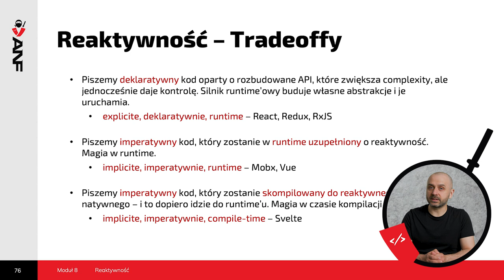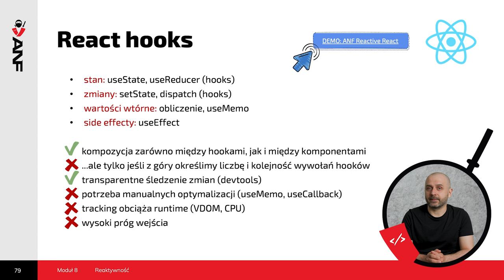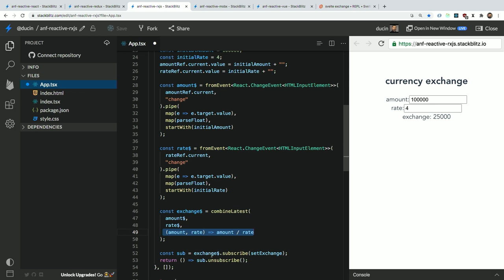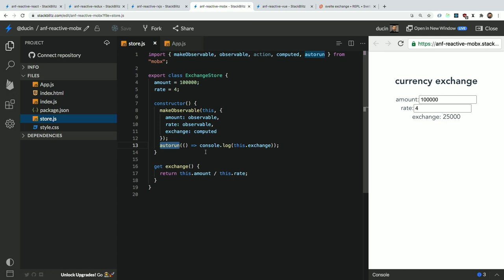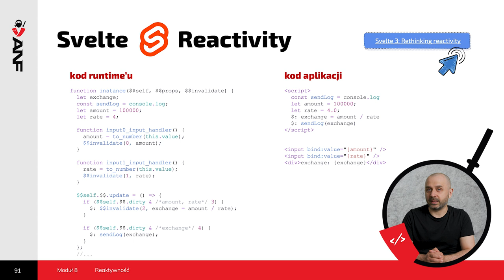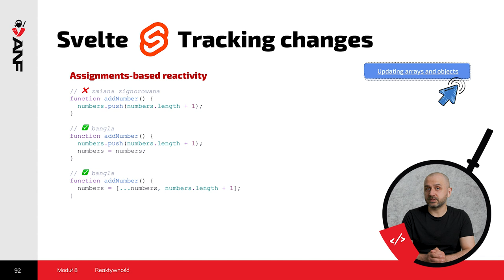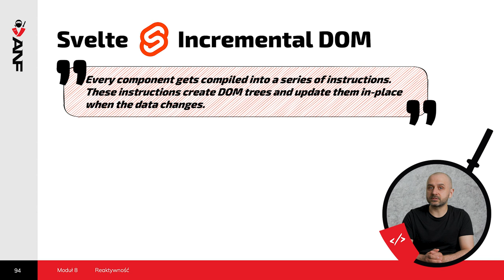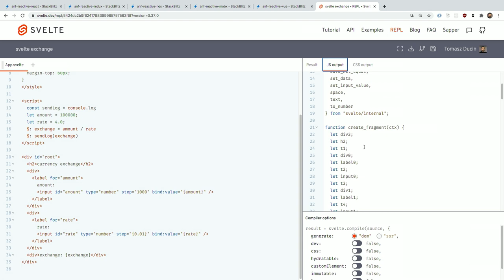ANF Frontend: Modele Reaktywności [ⓘ ANF DEMO, Moduł 08, Lekcja 06]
Lekcja DEMO z Programu ANF: Architektura Na Froncie.
Naucz się Frontendu na poziomie PRO, z najlepszym Ekspertem Tomaszem Ducinem!